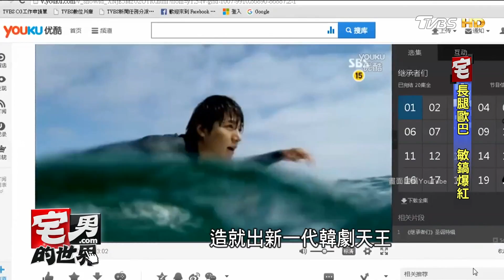湯姆克魯斯4度訪台 拍「神鬼」飆特技救美 宅男的世界 20170525 (完整版)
今日主題:
戲裡戲外都英雄 阿湯哥晚間紅毯會粉絲
金宇彬經紀公司證實 罹患「鼻咽癌」治療中
驚！ 韓劇拍攝意外 花瓶砸中攝影師頸部
「1部韓劇捧紅1個人」 南韓製造「男神」SOP
「撒嬌」成賣點！ 張瑋純台灣腔嗲聲紅香江
小S「鯉魚歌」超洗腦！ 專訪一口氣念對3次
「神祕家族」在台東拍！ 林依晨片中家變咖啡廳
林隆璇推兒出道！ 外型高帥又會創作彈唱
阿達「彈跳床」初體驗 竟行跪拜禮求支持